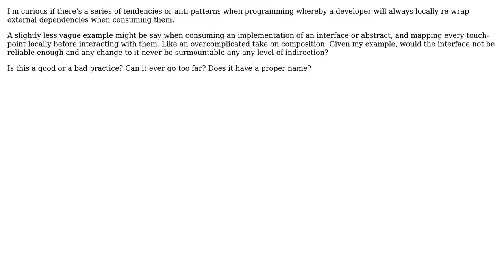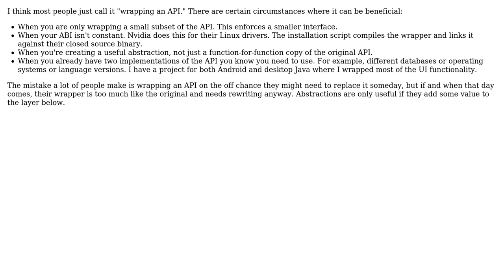Software Engineering: Is excessive indirection and/or redundant encapsulation a recognized concept?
With thanks & praise to God, and with thanks to the many people who have made this project possible! | Content (except music & images) licensed under CC BY-SA | Music | Images & others | With thanks to user Telastyn user Karl Bielefeldt user Alexander Trauzzi and the Stack Exchange Network Trademarks are property of their respective owners. You are responsible for your own actions.